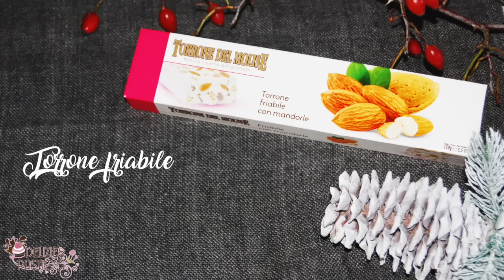🎄 ZUCCOTTO DI PANDORO E TORRONCINO 🎄 |Le ricette di DELIZIEePASTICCi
ESPANDI QUESTO BOX PER VEDERE TUTTI I LINK E LE INFO UTILI!
Finalmente hanno inizio i preparativi per le feste natalizie: il Natale è la festa più attesa e dolce dell'anno e a me piace dedicare tutte le attenzioni ed il tempo ai dettagli, alle decorazioni, ai regali, al pranzo con le persone care tutto questo crea l'atmosfera perfetta per poter condividere la magia del Natale!
Visto che non so rinunciare al pandoro ho pensato di utilizzarlo per creare un dolce, può essere un'idea originale anche per smaltirlo i giorni successivi! Sono certa che questo zuccotto supererà le vostre aspettative e stupirà i vostri ospiti!! Aspetto di vedere le foto delle vostre realizzazioni!! 💕

❇ INGREDIENTI:
1 pandoro
nocciolata q.b (in alternativa nutella)
500 g mascarpone
250 panna per dolci
250 ml latte
250 g panna per dolci (per la copertura)
cioccolato bianco q.b.
125 g zucchero a velo vanigliato
1 torrone friabile
4 fogli gelatina

Dimensioni stampo per zuccotto - 22 cm

❇ Ti sei perso il mio ultimo video?

Nel video sono presenti utilizzo alcuni prodotti di:
per la meravigliosa e golosissima crema di nocciole e cacao
per il piattino stellato natalizio, la tovaglietta grigia in iuta e il tagliere di porcellana

Grazie di cuore a tutte le persone iscritte, che guardano, commentano e condividono i miei video!
A prestissimo!!! 💗